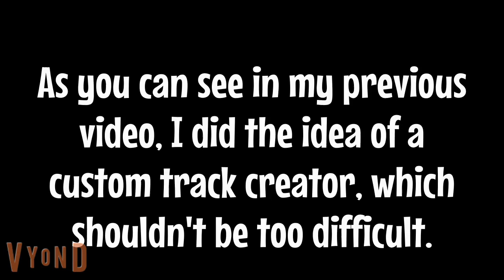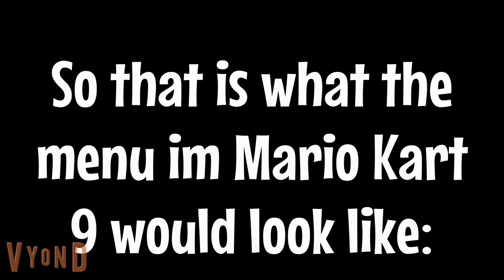Mario Kart 9 Predictions #9 - The Menu